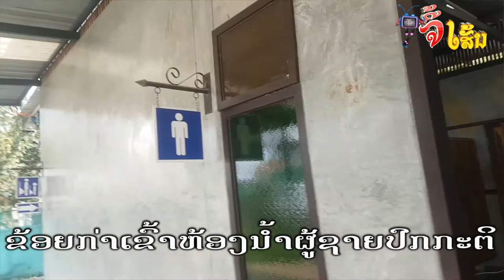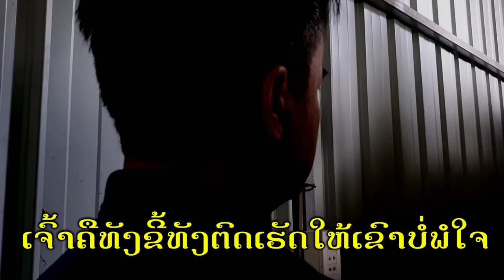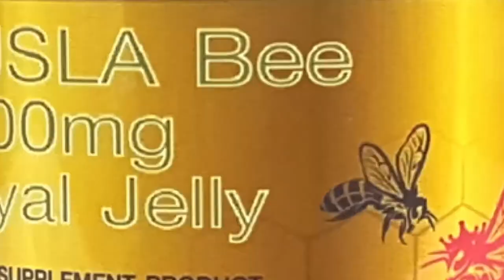ກະເທີຍ ແລະ ຜູ້ຍິງ ບຸກຫ້ອງນໍ້າຊາຍ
ລາຍການ ຈີ້ເສັ້ນ ຜ່ອນຄາຍ ຕອນ ຖືກລຸມປະຊາທັນ
ຕິດຕໍ່ໂຄສະນາ : 55608695